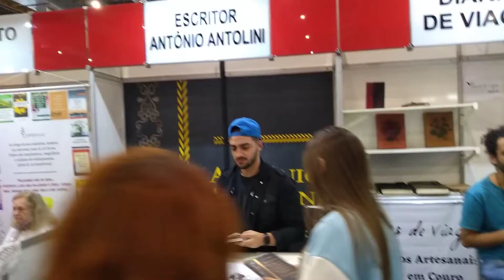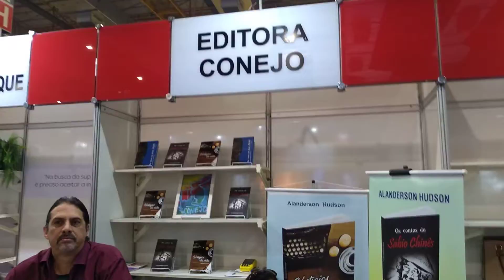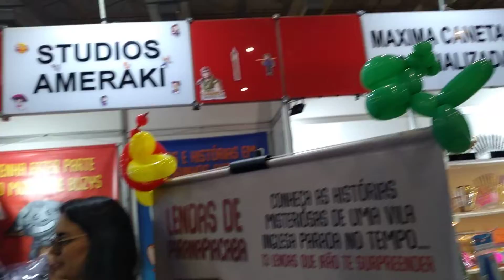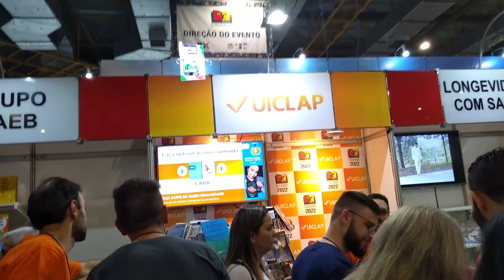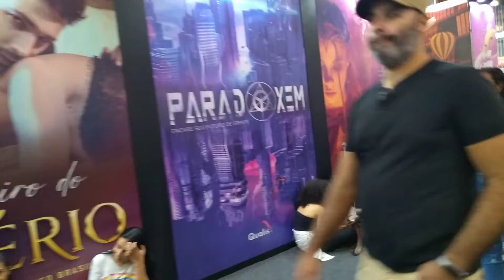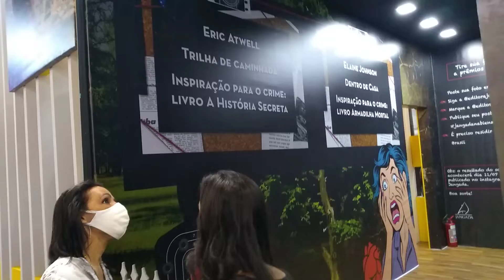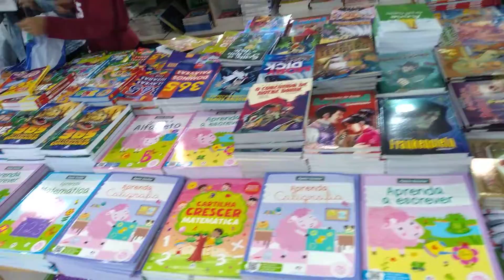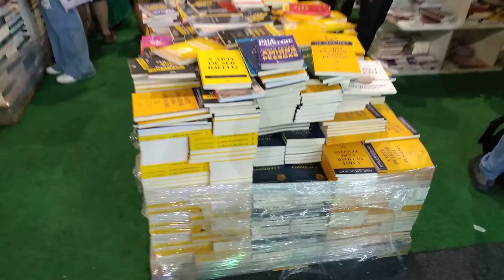Passeio pelo Bienal do Livro em São Paulo. ××09/07/2022××B× Прогулка по книжной ярмарке в Сао Пауло.